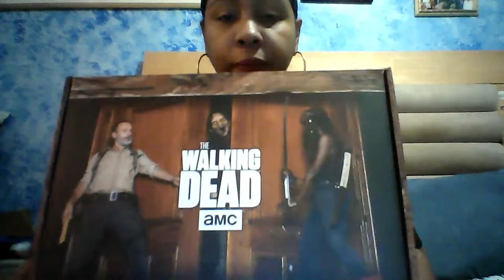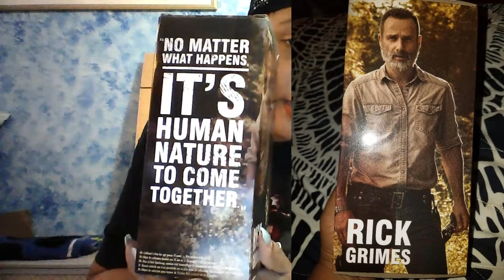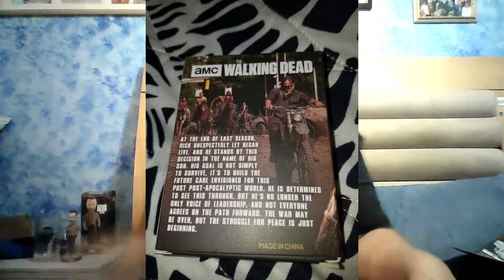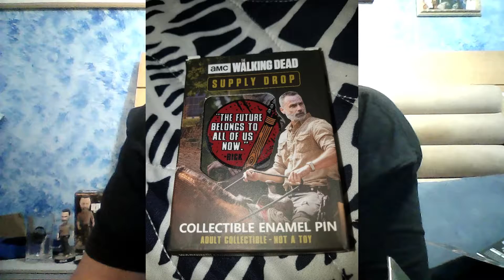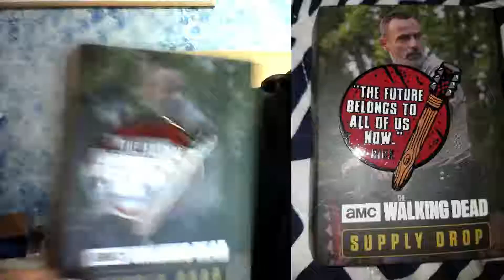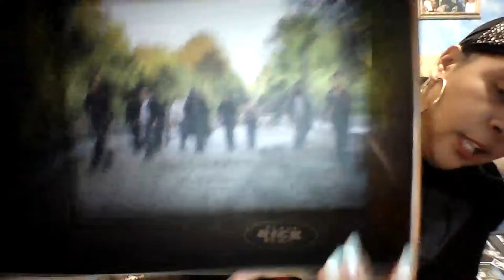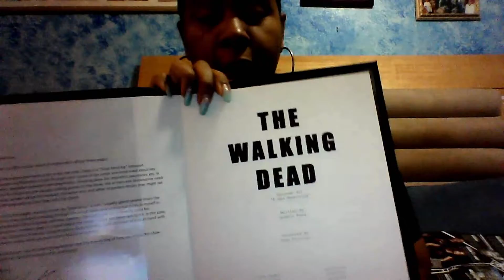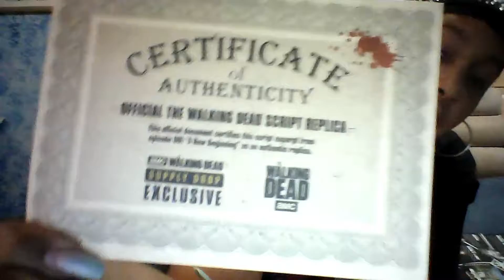The Walking Dead Supply Drop Monthly Subscription November 2018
A lot of cool stuff in this box as usual!!! You guys really should check it out. even though the quarterly payments are a little up there $50 plus tax and shipping and handling. You still get a lot of great collectibles and useful items, and you only get billed 4 times a year.

Thanx so much for watching guys!!!

Happy Thanksgiving!!!